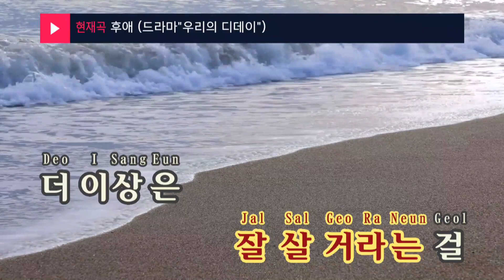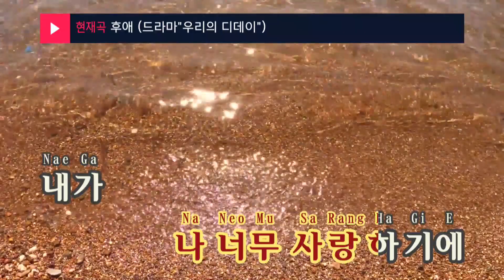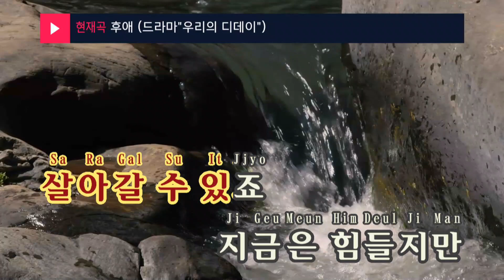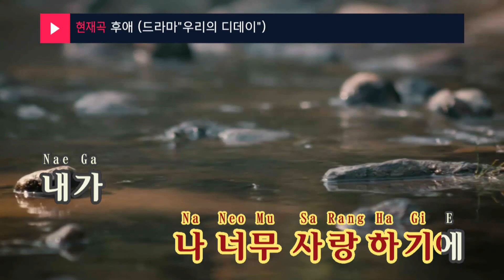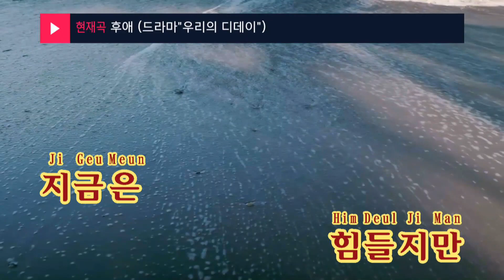후애 (드라마"우리의 디데이") - 한동근(Han Dong Geun) (KY.29145) / KY Karaoke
★ 곡 정보 ★
번호 : 29145
제목 : 후애 (드라마"우리의 디데이")
가수 : 한동근
작사 : 홍종구
작곡 : 구영석

Copyrightⓒkeumyoung